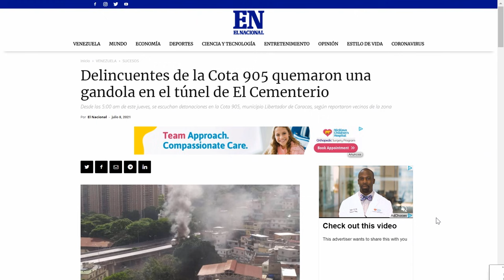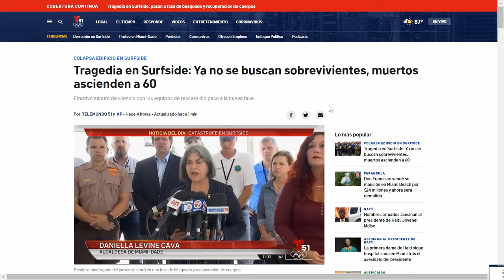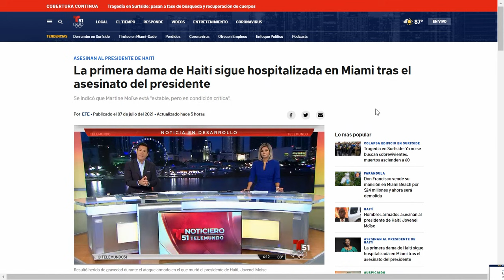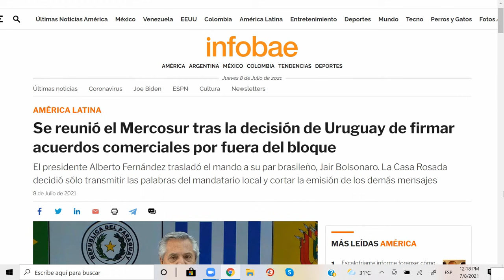¡Aquí manda El Koki! ¿Y Padrino? – El Citizen 07/08/21 Seg2